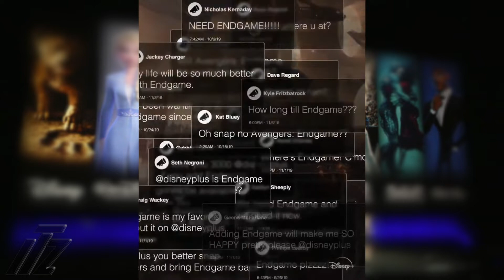Disney Plus Avengers: EndGame On Launch Day I MCU Originals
Disney Plus Marvel Avengers: EndGame on launch day November 12th. MCU originals coming soon. Last month Disney only confirmed 7 MCU films at launch which was Avengers: age of ultron, Iron man, Iron man 3, Captain Marvel, Thor: the dark world, Guardians of the galaxy & Ant-man. Looks like decisions must have change, there's more MCU content will be released around 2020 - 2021
Falcon And The Winter Solider
WandaVision
Loki
Marvel's What if. ?